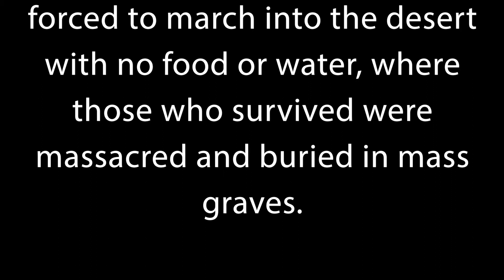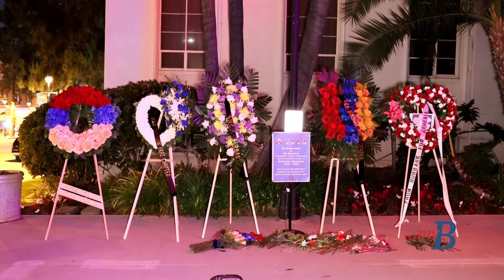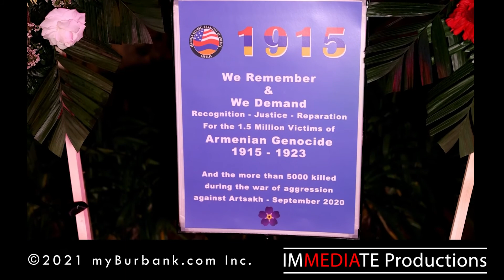Rep. Adam Schiff on President Joe Biden's Message Acknowledging the Armenian Genocide in Burbank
Rep. Adam Schiff and local politicians comment on the statement that President Biden made recognizing the Armenian Genocide. Among the speakers include:

Anthony Portantino - State Senator
Laura Friedman - California State Assembly Member
Kathryn Barger -  LA County Supervisor
Bob Frutos - Burbank Mayor
Sharon Springer - Burbank City Council Member
Konstantine Anthony - Burbank City Council Member
Nick Schultz - Burbank City Council Member
Armond Aghakhanian - Burbank School Board Member
Steve Frintner - President Burbank School Board
Dr. Emily Weisberg - Member Burbank School Board

At the end of the video (during the credits) you can also see the way the City of Burbank lit up City Hall for a couple of nights.